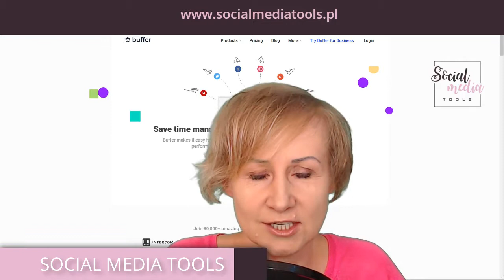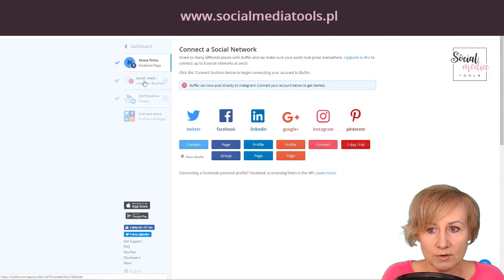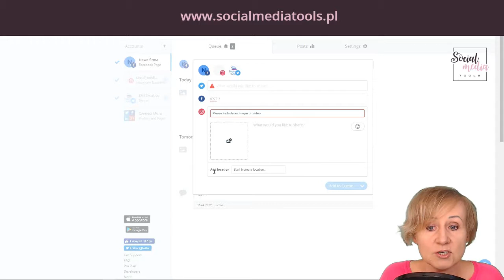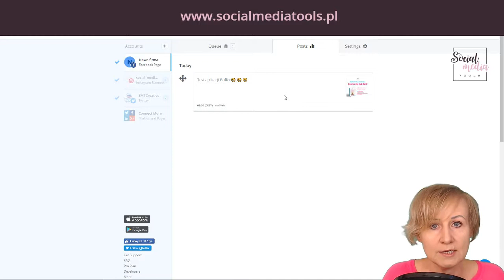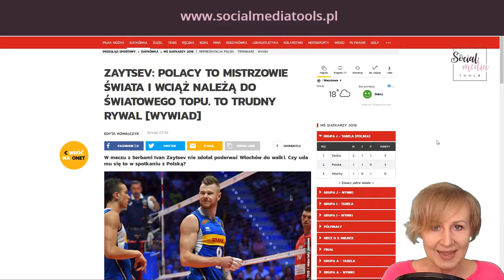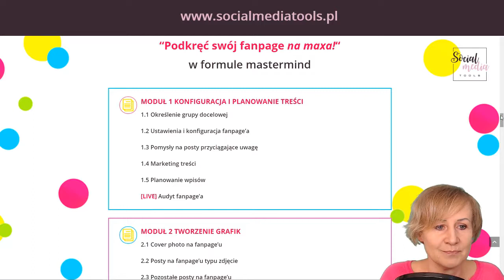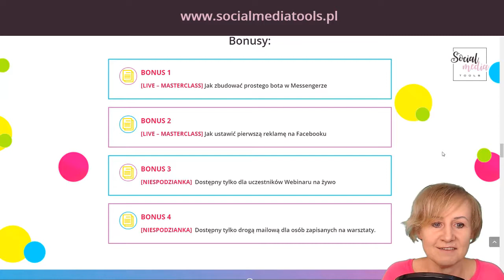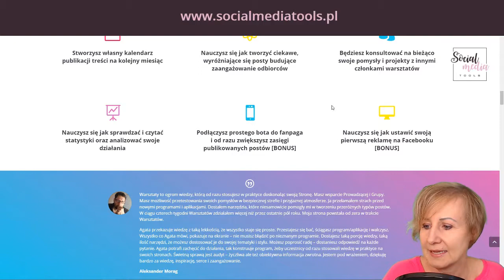Buffer jak automatyzować wpisy w social mediach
❗❗❗ 15 minute TOOL ❗❗❗  BUFFER ❗❗❗

🔅  🔅  🔅 W dzisiejszej transmisji LIVE pokazuję jak korzystać z narzędzia do automatyzacji wpisów w mediach społecznościowych. Jeżeli chcesz poznać inne również świetne narzędzia do automatyzacji, skomentuj tą transmisję live na moim fanpage'u wpisując: automatyzacja.

❗⏰❗ Dołącz już dziś do drugiej edycji warsztatów z Facebooka: Podkręć swój fanpage na maxa!

💜 Social Media Tools - o kreatywnych narzędziach do prowadzenia biznesu online.
💜 Pomagam oswoić świat cyfrowych narzędzi i pokazuję jak kreatywnie prowadzić biznes online wykorzystując najnowsze aplikacje, programy i platformy. Szybko, strategicznie i skutecznie.
💜 Na blogu znajdziesz DARMOWE materiały do pobrania, na fanpagu poradniki filmowe, a w grupie na Facebooku bezpłatne szkolenia i wyzwania.
💜 W moich kursach online uczę jak ogarnąć świat social media i jak tworzyć angażujące i przyciągające klientów treści wizualne: grafiki, wideo. Uczę krok po kroku obsługi i efektywnego korzystania z nowoczesnych narzędzi, programów i aplikacji mobilnych.